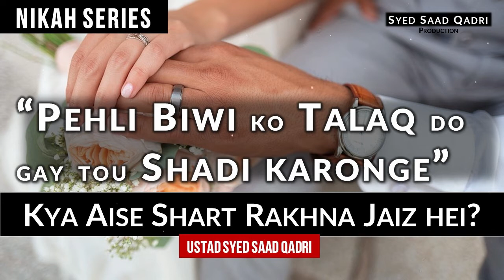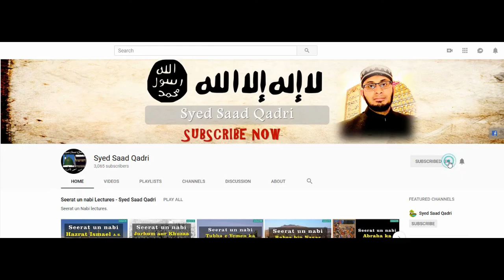Pehli Biwi ko Talaq do gay tou Shadi karongi - Kya aise Shart Jaiz hei?